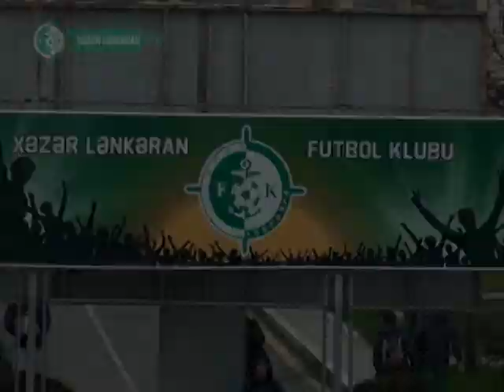U-16 Liqası: "Xəzər Lənkəran" - "Neftçi" 1:1 (Matçın icmalı)